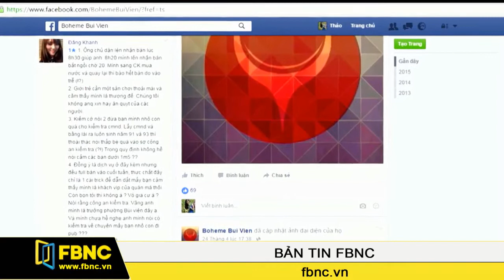FBNC - Ranh giới nào giữa văn minh với kỳ thị trong doanh nghiệp?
Ngày nay, doanh nghiệp có nhiều phương thức kinh doanh khác nhau như tạo đặc điểm khác biệt cho mình hay phục vụ một đối tượng khách hàng cụ thể nhằm hướng đến một môi trường phát triển lành mạnh. Tuy nhiên, vẫn có nhiều doanh nghiệp còn chưa xác định rõ ràng giữa hai khái niệm văn minh và kỳ thị trong hoạt động của mình. Phải chăng ranh giới này còn quá mập mờ khiến các doanh nghiệp chưa phân định được một cách chính xác?